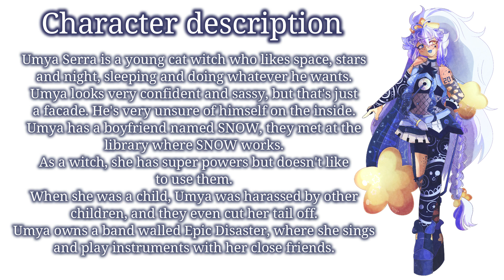UTAU presentation - Umya Serra/うミャ氏ら